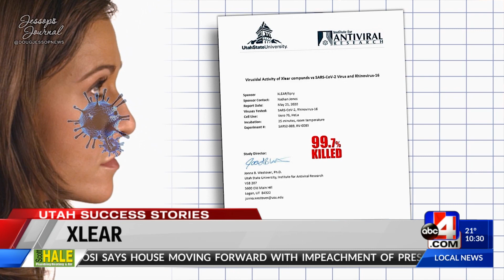Washing your nose can stop the spread of COVID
When it comes to COVID 19 hygiene, you know you’re supposed to wash your hands. But have you thought about washing your nose?
Nate Jones certainly has. He is the president of Utah Based Hygiene company, XLEAR.
DOUG: What kind of studies have been done since this pandemic NATE: There’s actually been a lot of papers on the topic on nasal hygiene. Even in the Journal of American Medical Association. There’s been a couple of them that looks at just using the saline. Even the authors of those papers said, this would probably work better if you put viricidal agents or antiviral agent that blocks the virus in the nose. There was another one where they were looking at iodine. And the closing arguments of the paper are, anything we can do to lessen the viral load in the nose is going to lessen the severity of the symptoms and it’s going to reduce the shedding which is the spread of the virus to other people. The studies that we’ve done at Utah State University, show that not only does our nasal spray destroys the virus, but the studies at the University of Tennessee blocks the ability of the virus to adhere to the tissue. And there was another paper that was published in I think Science magazine. It’s Anthony shindo, I can’t even pronounce his name, he’s French. It actually describes the action of the xylitol blocking viral adhesion.
DOUG Apparently, since you aren’t a drug, you can’t make quote, unquote health claims. What are some of the things that you guys can do?  NATE – We can make health claims because we are a hygiene tool. We can’t make disease claims. We can say that you are washing away bacteria. But we can’t say that it prevents ear infections. That’s kind of like saying, washing your hands doesn’t do anything, it gets rid of the bacteria and it’s one of the most effective things that you can do.
DOUG VO: With another Utah Success Story, I’m Doug Jessop, ABC4 News.